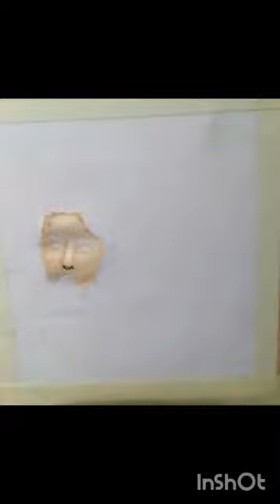beautiful talented chinese actor painting wu lei. water colour painting.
How to beautiful painting
beautiful talented chinese actor wu lai painting
beautiful chinese celebrities
beautiful chinese art
wu wei painting
chinese actor wu lei